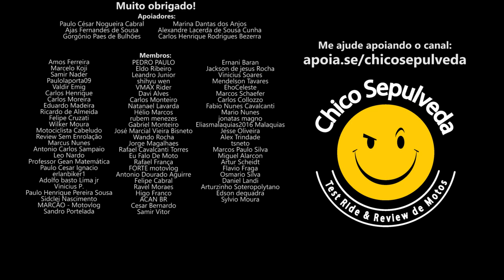Yamaha MT03 Princesas da Disney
Black Boots
Calçados com estilo, conforto e segurança